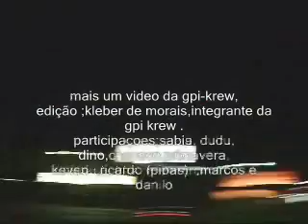gpi krew.wmv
mais um video da gpikrew ; galera de de gurupi-to, participações dino ,sabia ,dudu ,jeferson,kevin,pipão,marcos,danilo,primavera e chaveco